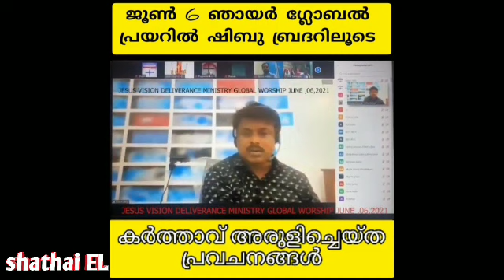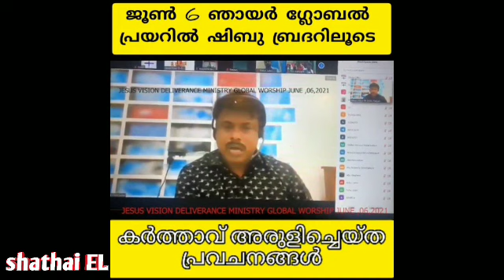ഞെട്ടിക്കുന്ന പ്രവചനം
Jesus vision & ടീംofficial chanel

ഇനിയങ്ങോട്ട് അനേകം ദൈവദാസൻമാർ മരണപ്പെടും !
പാസ്റ്റേഴ്സ്
അച്ചൻമാർ
കന്യാസ്ത്രീകൾ

വീട്ടിൽ നല്ലവണ്ണം പ്രാർത്ഥനയിൽ ചിലവഴിച്ചവർ എടുക്കപ്പെടാൻ പോവുകയാണ്.

1995 ന് മുൻപ് ദൈവവേല ചെയ്തവർ എടുക്കപ്പെടുവാൻ പോകുന്നു.

പ്രശസ്തരായ 2 സുവിശേഷകർ മരിക്കാൻ പോകുന്നു.

അതിൽ ഒന്ന് ഒരു അച്ചനാണ് . ഒരു ലക്ഷത്തിൽപരം ജനങ്ങളെ ധ്യാനിപ്പിച്ചിട്ടുള്ള ഒരു മലയാളി അച്ചൻ !

എന്തിനാണ് ഈ അടയാളങ്ങൾ പറയുന്നത് എന്തിനാണെന്ന് നിങ്ങൾ തിരിച്ചറിയുക.

നിങ്ങൾ ഒരുക്കമുള്ളവരായി ഇരിക്കുവിൻ !